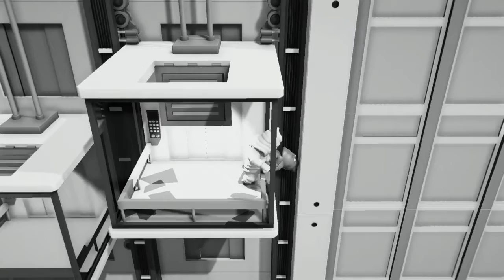Lol gey baest